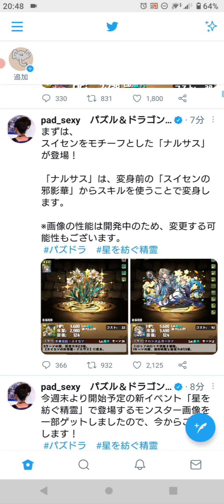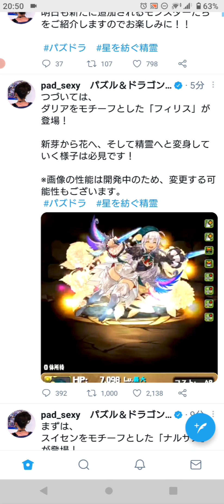【HP1.8倍+半減】無限にコンボ加算が出来る『フィリス』がめちゃくちゃ強い！笑顔が可愛い！ ナルサスも登場！ 星を紡ぐ精霊 【パズドラ】